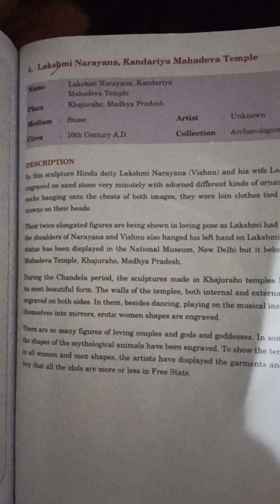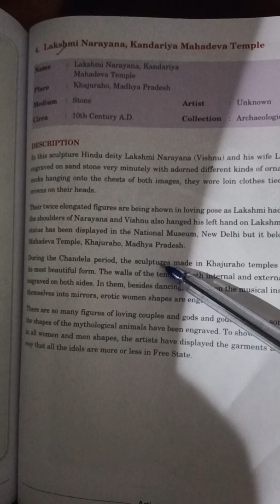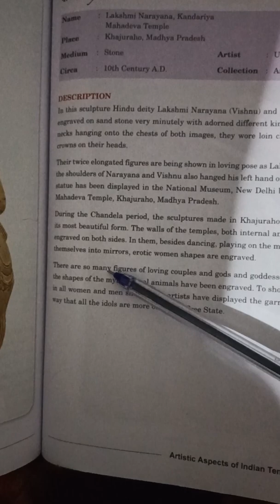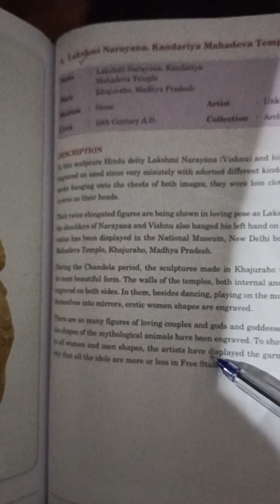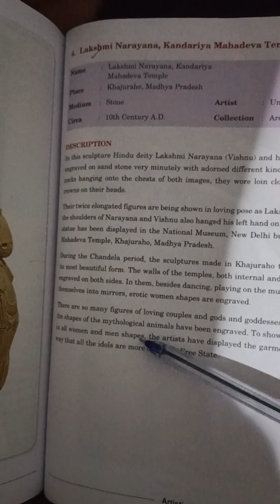sculpture of Lakshmi - Narayan